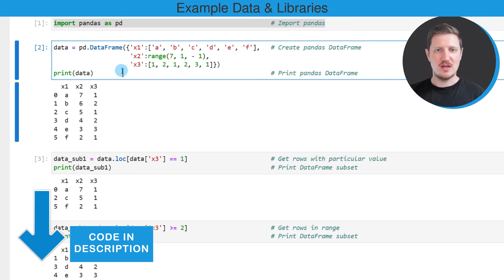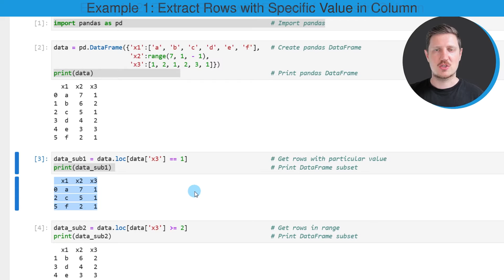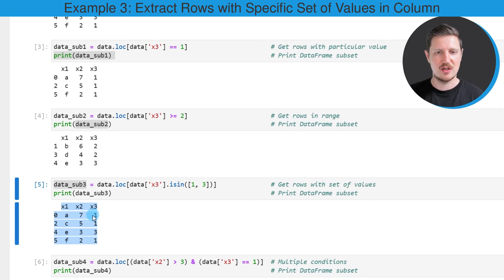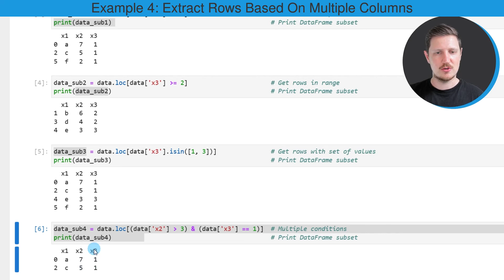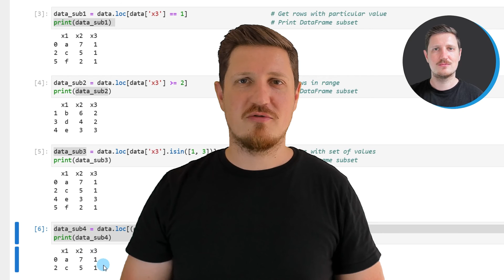Select Rows of pandas DataFrame by Condition in Python (4 Examples) | Range & Specific Set of Values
How to extract pandas DataFrame rows conditionally in the Python programming language. More details
Python code of this video:

import pandas as pd                                         # Import pandas

data = pd.DataFrame({'x1':['a', 'b', 'c', 'd', 'e', 'f'],   # Create pandas DataFrame
                     'x2':range(7, 1, - 1),
                     'x3':[1, 2, 1, 2, 3, 1]})
print(data)                                                 # Print pandas DataFrame

data_sub1 = data.loc[data['x3'] == 1]                       # Get rows with particular value
print(data_sub1)                                            # Print DataFrame subset

data_sub2 = data.loc[data['x3'] ›= 2]                       # Get rows in range
print(data_sub2)                                            # Print DataFrame subset

data_sub3 = data.loc[data['x3'].isin([1, 3])]               # Get rows with set of values
print(data_sub3)                                            # Print DataFrame subset

data_sub4 = data.loc[(data['x2'] › 3) & (data['x3'] == 1)]  # Multiple conditions
print(data_sub4)                                            # Print DataFrame subset